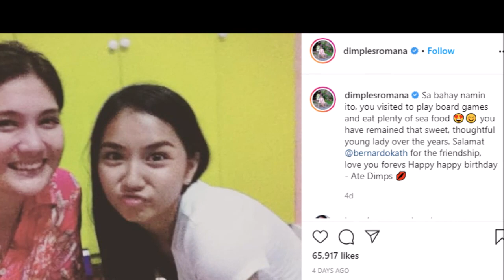JULIA MONTES AT KATHRYN MISS NA MISS NA NI DIMPLES ROMANA EXCITED NA SILANG MAG STEAK KELAN KAYA